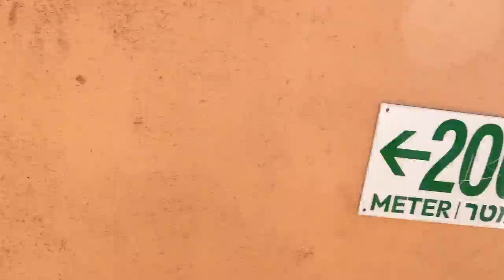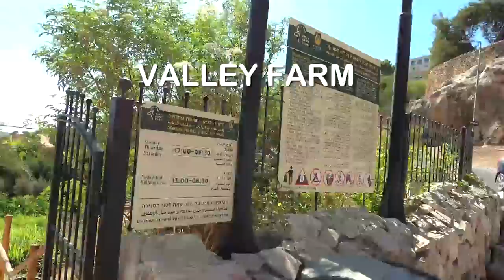Valley of Hinnom (Gehenna) SUSPENSION BRIDGE &Valley Park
New attraction in Jerusalem, suspension bridge over Valley of Hinnom.
Walk above Gehenna Valley that has so dark history.
Visit to national park, situated right under the bridge. What a lovely place!